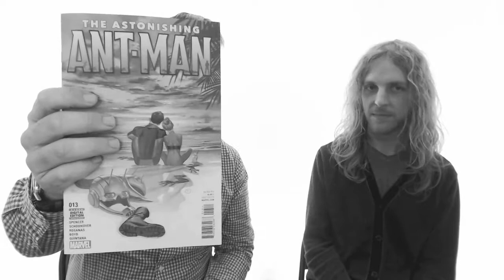Pull List #73 (October 19th)